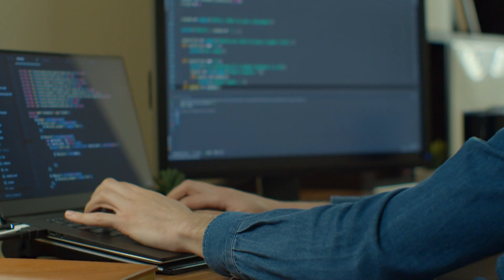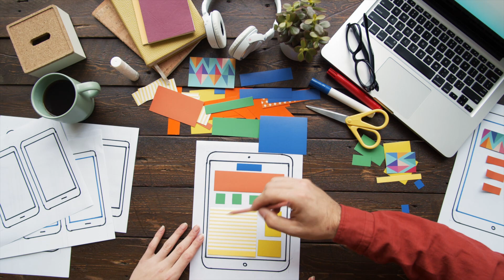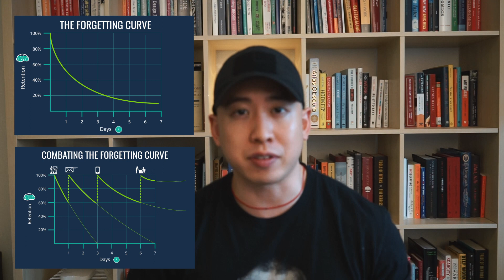How to learn anything QUICKLY - 'Ultralearning' by Scott Young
Being able to learn things quickly is a superpower we should all have in our back pocket. Ultralearning is a field guide for how to ramp up on any skill in record time.

00:00​ Intro
01:07​ Meta-learning
02:16​ Focus
03:31​ Directness
04:11 Drill
04:47 Retrieval
05:48 Feedback
07:51 Retention
09:00 Intuition
09:51 Experimentation